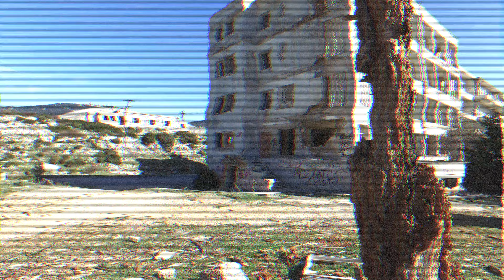UpDjiGopro Sanatorium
Dji inspire 1 Sanatorum Parnitha
Gopro 4